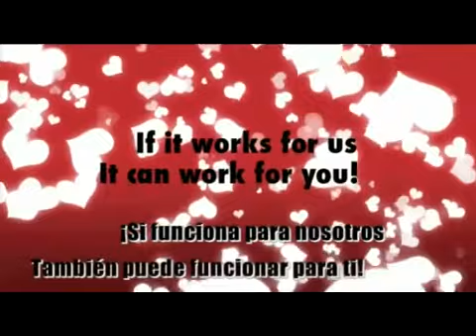El matrimonio si funciona